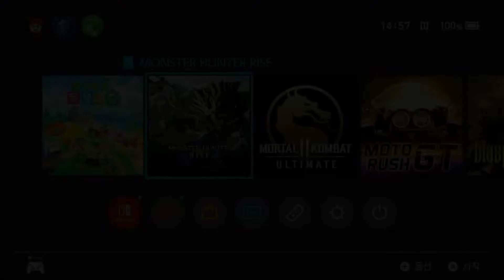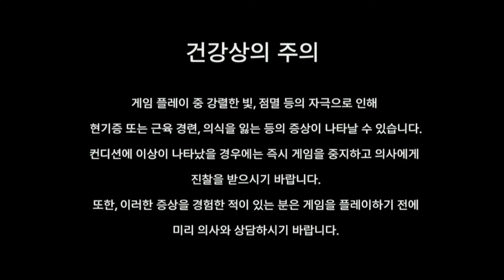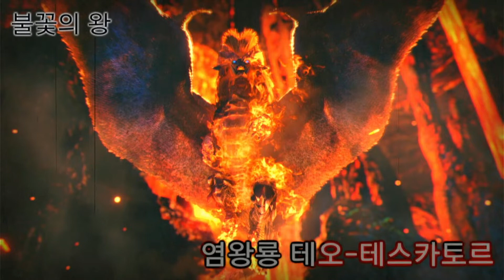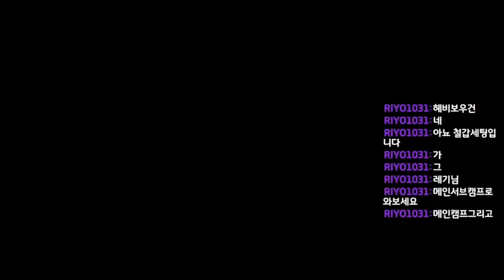몬스터 헌터 라이즈 24일차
아저씨가 우왕좌왕 플레이하는 몬헌라이즈 영상입니다
다른 재미있는 게임들도 플레이하는 영상들 올리도록 하겠습니다
트위치에서 방송중입니다 레드기어를 검색해주세요